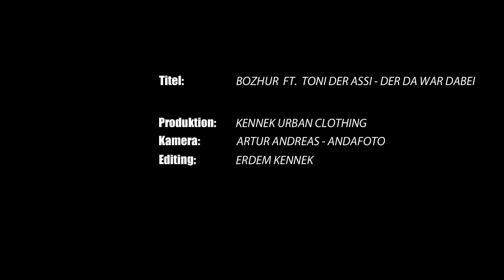BOZHUR - DER DA WAR DABEI feat. TONI DER ASSI (prod. Milan Malbasic) (OFFICIAL VIDEO)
Künstler / Titel: Bozhur & Toni der Assi
Produziert von Milan Malbasic
Master von Kennek

Video: Kennek